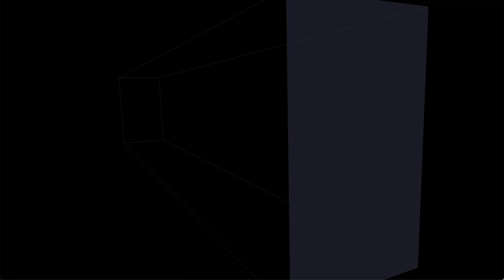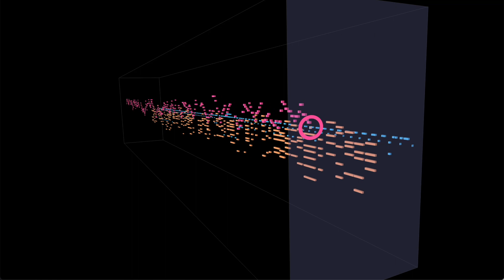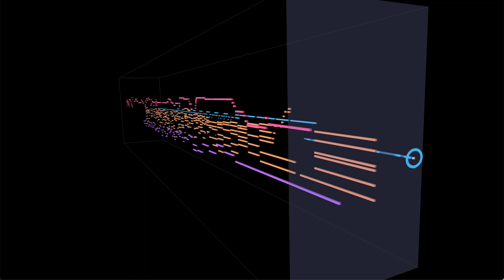John Coltrane's Countdown Like You've Never Seen it Before! (The Nature of Fractal Music Series)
John Coltrane's composition "Countdown" is the blazing third track on his seminal album Giant Steps. Similar to his solo on the song Giant Steps, this solo also possesses fractal characteristics.

To produce this animation, I integrated raw solo data from The Jazzomat Research Project with a transcribed MIDI realization of the rhythm section and then synchronized the result with the original audio. The result was rendered using a customization of the excellent visualization app, MIDITrail, by Masashi Wada

Here is a new article courtesy of Cantor's Paradise with a fractal analysis of the recording:

Happy listening!